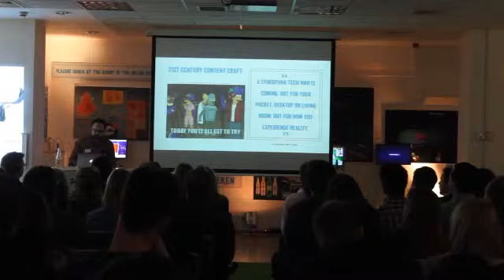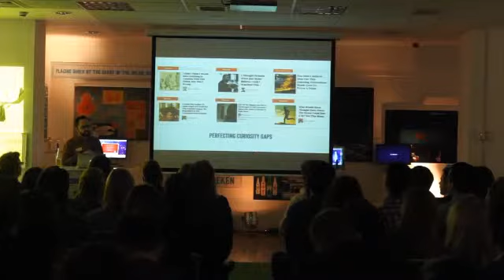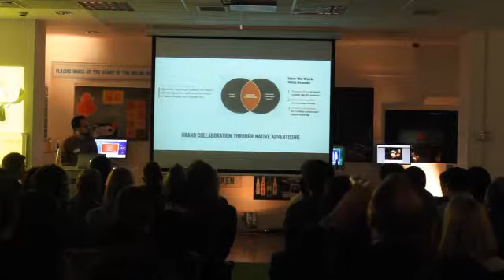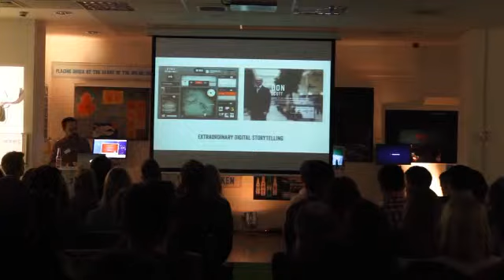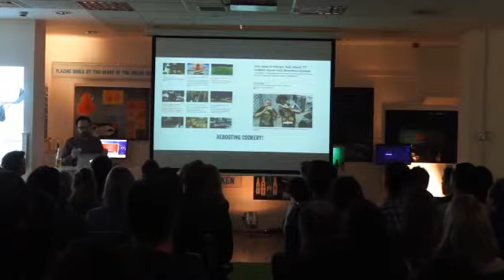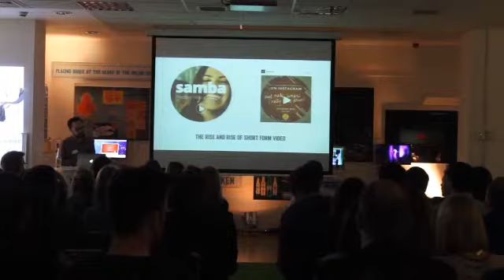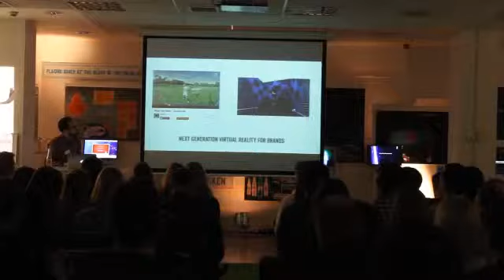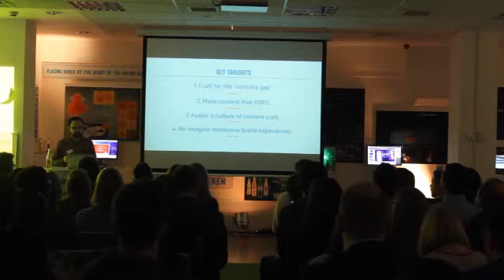iris SXSE 2014: 21st century content craft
A talk I did as part of SXSE 2014 - iris's take on SXSW trends - about the rise of what I call 21st century content craft and how brands are navigating content marketing.